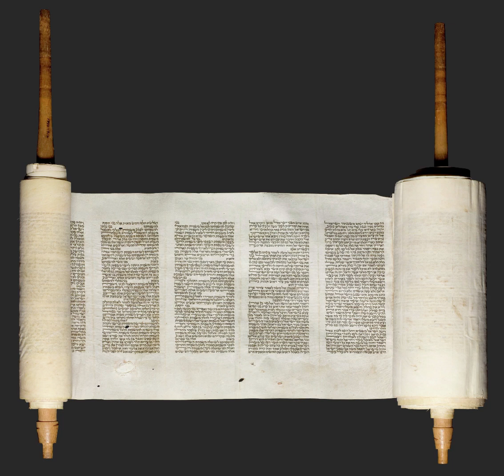paracha Vayeichev 37à 40 lecture en français.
Lecture de la paracha Vayeichev 37 à 40

lu à partir de ,de l'hébreu au français par les membre du rabbinat français

image: pinterest

  Excellent shabbat en YHWH Maitre du Shabbat !! et bonne écoute